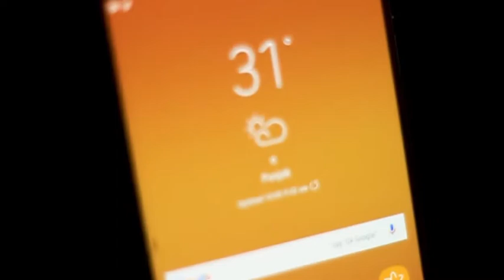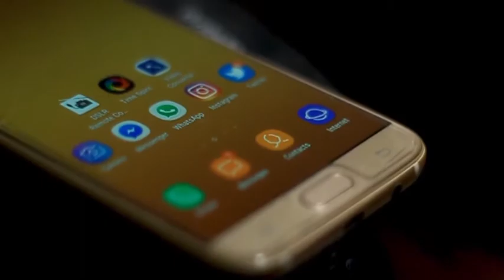Samsung Galaxy J7 Pro (2017) cinematic short video | New Channel First Video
Hello Youtube .

My name is adnan Khalid . I have started my youtube channel today and this is my first video on this channel . Its kind of Tribute to J7 Pro which is the only device I have yet . I will soon start posting about J7 pro , So please tell me in comment section , What should I post about J7 Pro for you guys .

I will love to get feedback from you guys and to run this Brand new channel I need your Support .

I will soon uploading reviews and tech videos on this channel .